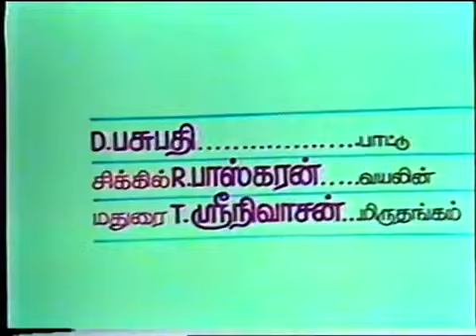Sikkil R Bhaskaran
D  Pasupathy  Sikkil R Bhaskaran   Sri Guruguha    Devakriya   Muthuswamy Dikshitar